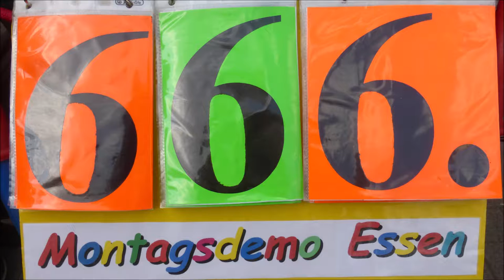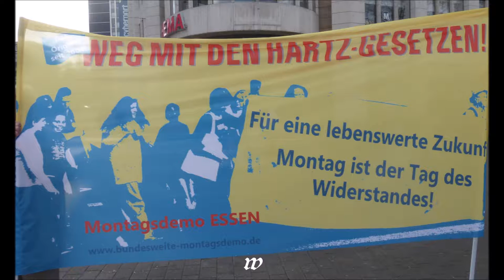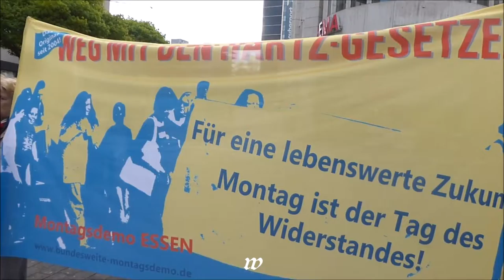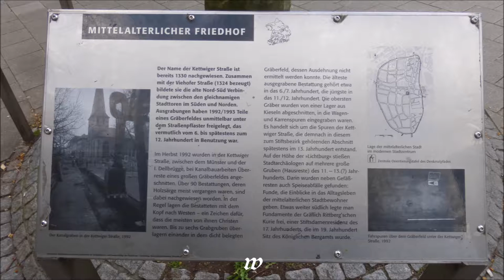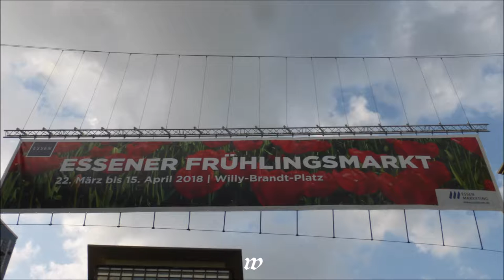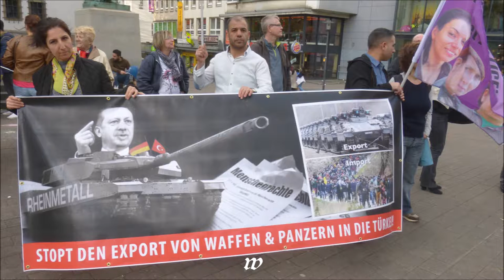1140 * Der Sportler * Politik * 666 Demo * Porschekanzel in Essen von „Essen steht AUF“ 16.04.2018